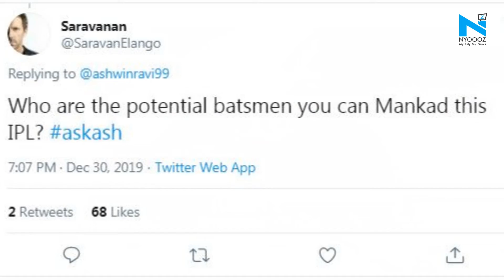Will Mankad anyone who goes out of crease in IPL 2020: R Ashwin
Ravichandran Ashwin, who had found himself amidst a controversy involving the mankading of Jos Buttler in the Indian Premier League (IPL) this year, indicated that he will again repeat the same to “anyone that goes out of the crease” on Monday. The 33-year-old leg-spinner traded to Delhi Capitals from Kings XI Punjab (KXIP) before the IPL auction in December.
Now, in his new franchise, he has vowed to repeat mankading next year during an interactive session with his fans on Twitter.